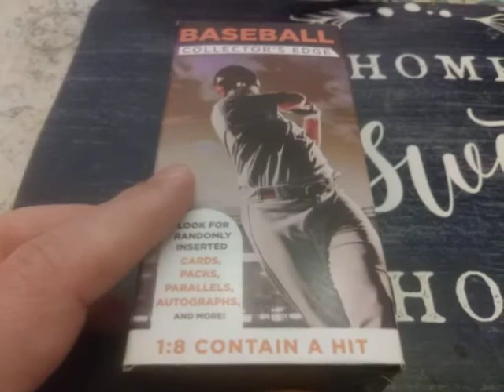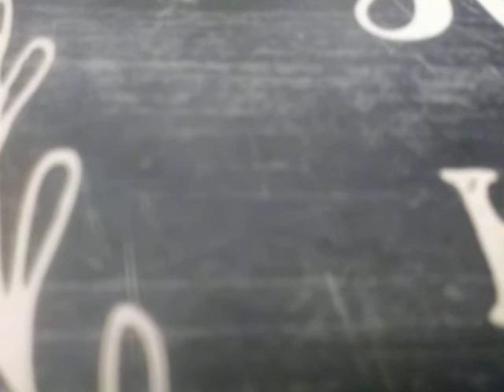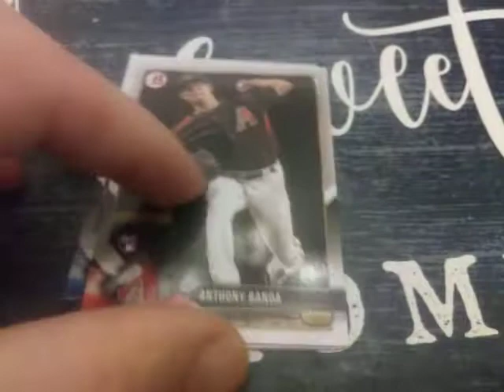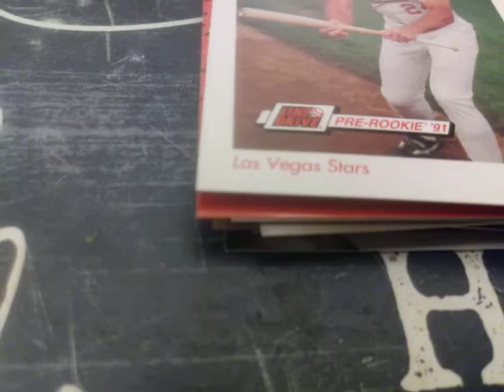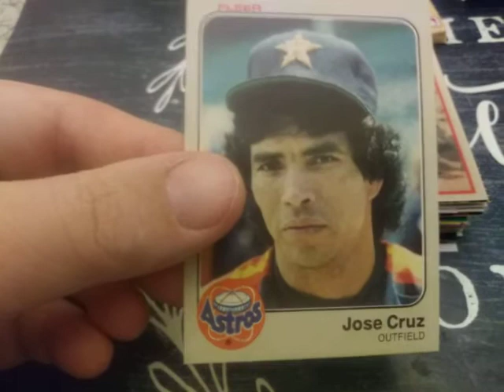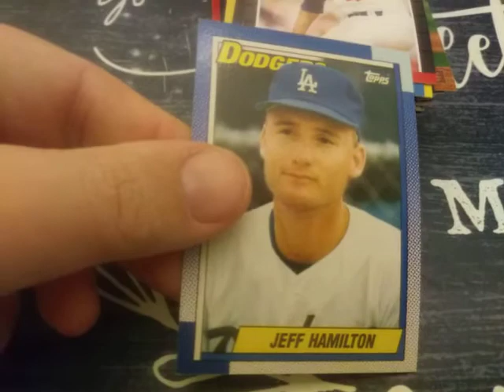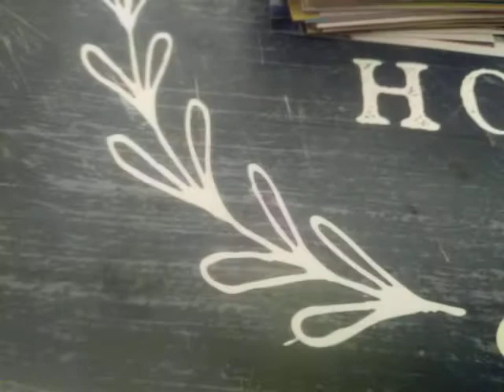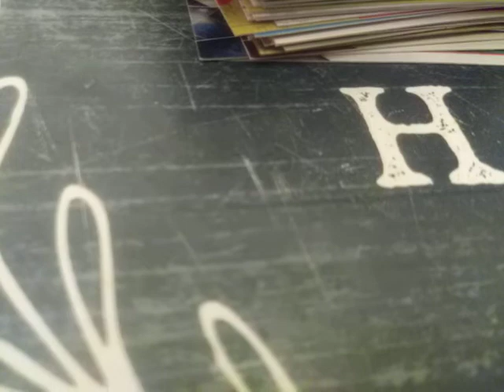A FAIRFIELD PHARMACY BOX! BASEBALL EDITION!⚾WHAT DID I FIND?😮